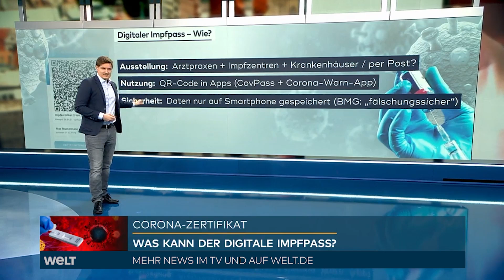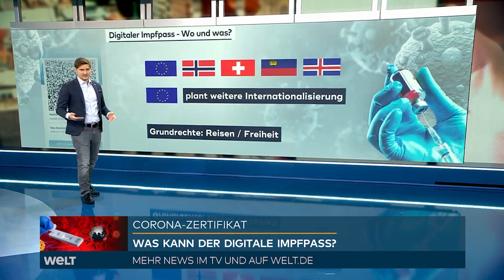DIGITALER IMPFPASS: Corona-Pandemie! Das müssen Sie über den digitalen Impfpass wissen! WELT News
DIGITALER IMPFPASS: Corona-Pandemie! Das müssen Sie über den digitalen Impfpass wissen!

Vor der Einführung des digitalen Impfpasses wird das Verfahren zunächst in Impfzentren getestet. Die Feldtests unter Federführung des Bundesgesundheitsministeriums starteten am Donnerstag. Es solle geprüft werden, was gut funktioniere und was gegebenenfalls besser werden müsse, sagte der Abteilungsleiter im Gesundheitsministerium, Gottfried Ludewig, beim Besuch eines Zentrums in Potsdam. Er versicherte, die Einführung liege im Zeitplan. Vor den Sommerferien solle der Impfpass angeboten werden.

Es ist unter anderem vorgesehen, dass Bürgerinnen und Bürger nach einer Impfung den Nachweis mit einer App einscannen können. Dieser kann danach etwa bei einer Reise kontrolliert werden. Bei den Tests sollen nach Angaben des Brandenburger Gesundheitsministeriums pro Tag in jedem teilnehmenden Impfzentrum rund 30 digitale Impfnachweise ausgestellt werden.

Die EU-Mitgliedsstaaten und das EU-Parlament hatten sich vergangene Woche auf ein einheitliches Impfzertifikat geeinigt, das zum 1. Juli eingeführt werden soll.

Das Vorstandsmitglied der Kassenärztlichen Vereinigung Brandenburg, Holger Rostek, zeigte sich erfreut über den Start der Feldtests. Der Impfpass müsse praxistauglich sein und auch in Hausarztpraxen funktionieren, sagte Rostek. "Wir wollen impfen und kein Bürokratiemonster haben." Er betonte zudem, dass die App noch nicht zur Verfügung stehe. Er bitte noch um ein wenig Geduld.

Brandenburgs Gesundheitsstaatssekretär Michael Ranft bezeichnete den Start der Feldtests als einen "wichtigen Meilenstein auf dem Weg zum digitalen Impfnachweis". Dieser Nachweis, "ob mit dem gelben Impfausweis oder mit einer App, ermöglicht den Menschen mehr Freiheiten". Der digitale Impfnachweis sei eine "einfache und praktikable Lösung".